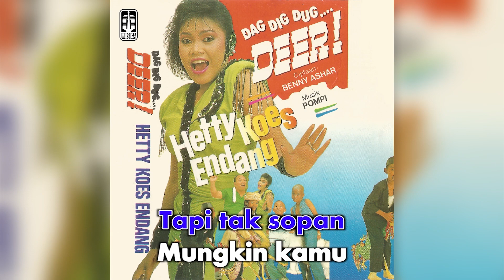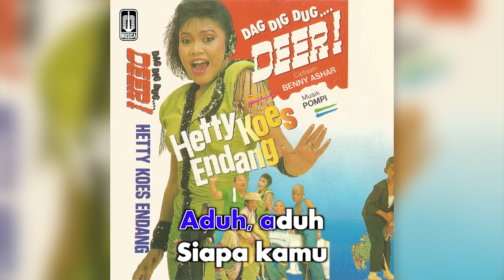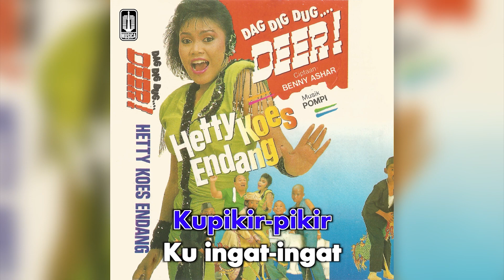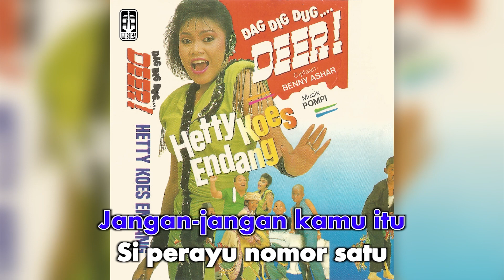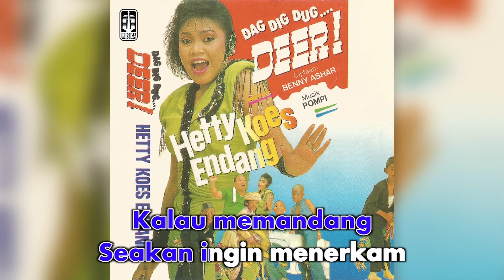Hetty Koes Endang - Aduh Siapa Kamu (Official Karaoke Video) | No Vocal - Male Version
Karaoke video by Hetty Koes Endang "Aduh Siapa Kamu"